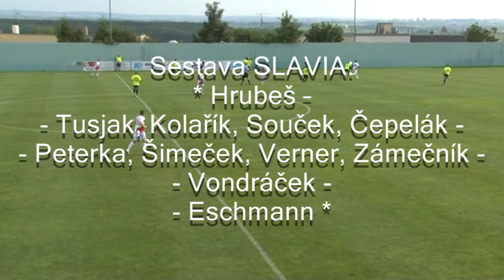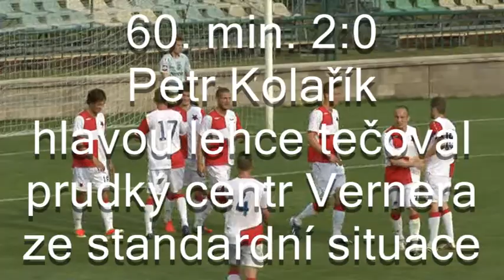Slavia jun. - Pardubice jun. 2:0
Sestřih z 39. kola juniorské ligy 2013/2014 Slavia jun. - Pardubice jun. 2:0, které bylo sehráno v pondělí dne 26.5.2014 v Praze na Xaverově.